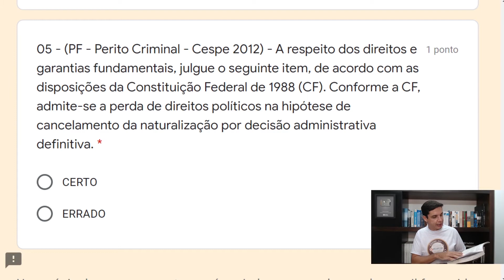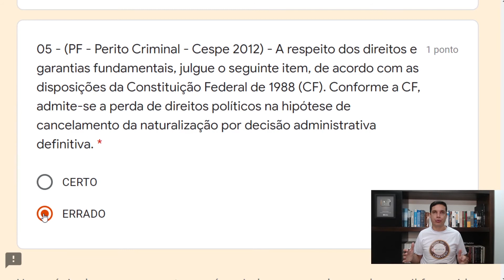PF e PRF 01 - Questão 05 (Direitos Políticos)